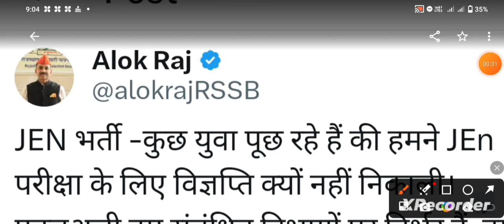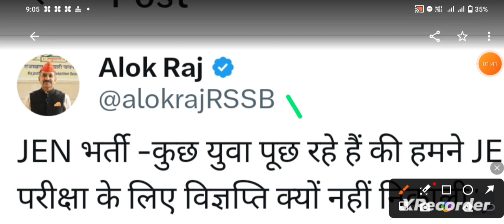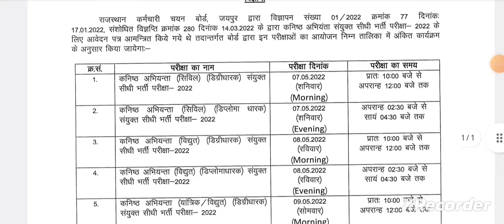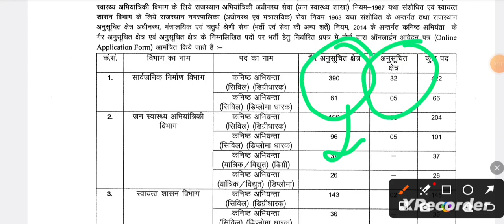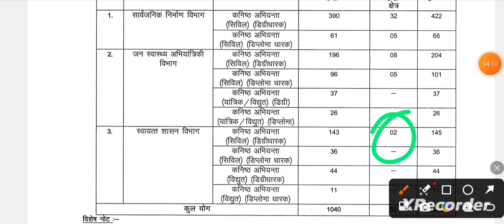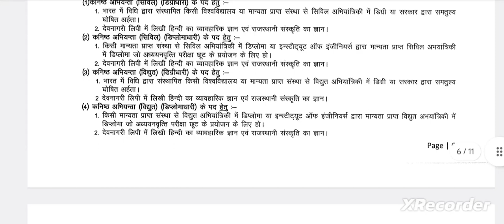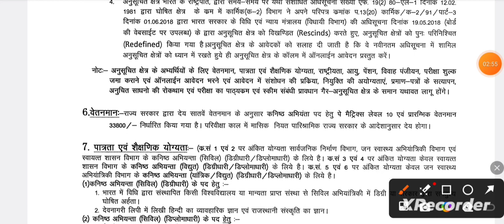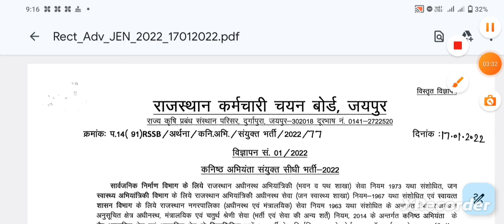Rajasthan JEn bharti जारी Update 2024// Rajasthan JEn bharti को लेकर खुशखबरी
Rajasthan Gk For RSMSSB JEN Civil exam 2024